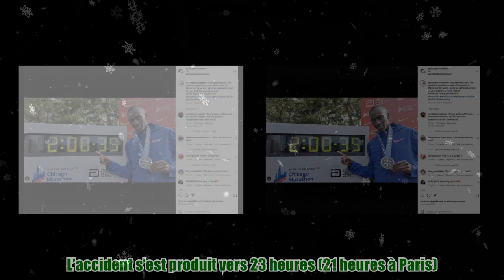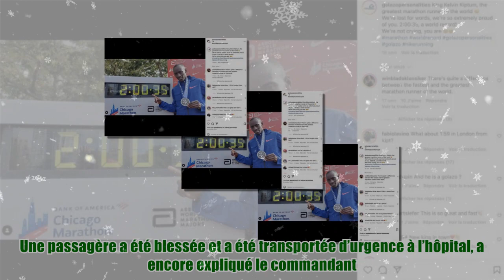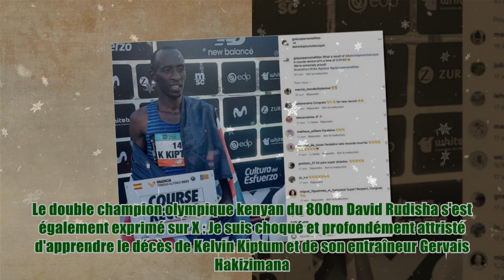Le recordman mondial de marathon trouve la mort dans de tragiques circonstances à seulement 24 ans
Le recordman mondial de marathon trouve la mort dans de tragiques circonstances à seulement 24 ans Le monde du sport est en deuil. Dimanche 11 février 2024, Kelvin Kiptum est mort dans un terrible accident de la route. L’accident s’est produit vers 23 heures (21 heures à Paris). La voiture avait trois occupants. Deux sont morts sur le coup, a déclaré le commandant du comté d’Elgeyo Marakwet, Peter Mulinge. C'est lui qui a révélé que parmi les deux morts il y avait le premier athlète à avoir réussi à parcourir un marathon en moins de deux heures et une minute ainsi que son entraîneur, Gervais Hakizimana. C’est Kiptum qui conduisait en direction d’Eldoret et le conducteur a perdu le contrôle (du véhicule) (…), tuant les deux sur place. Une passagère a été blessée et a été transportée d’urgence à l’hôpital, a encore expliqué le commandant. Le sportif n'était âgé que de 24 ans et avait une grande carrière devant lui. Il était d'ailleurs annoncé comme le grand favori pour remporter le ma